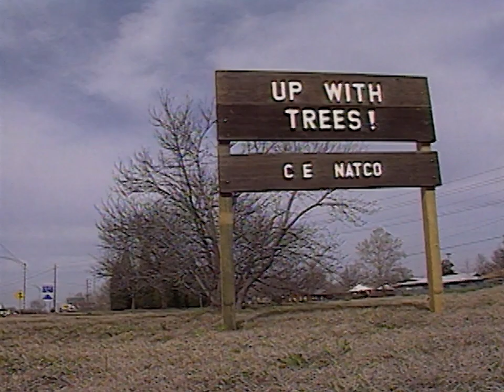1992 OKG Year in Review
Host Steve Owens looks back on the year that was for Oklahoma Gardening in 1992.

Airdate: 12/19/1992
*This video is from the Oklahoma Gardening Classics Vault, please check with Oklahoma Gardening and your local OSU county Extension office for the most up-to-date horticulture information.